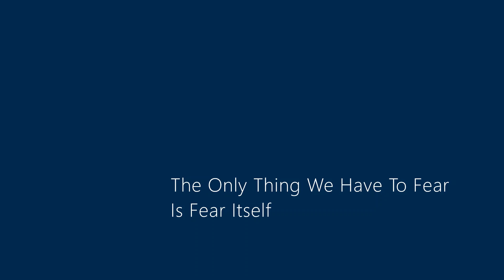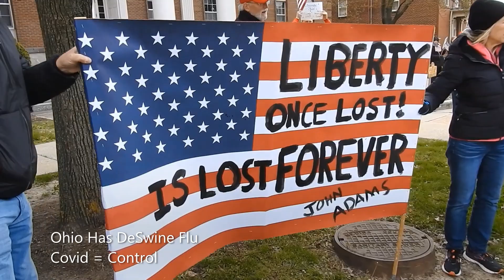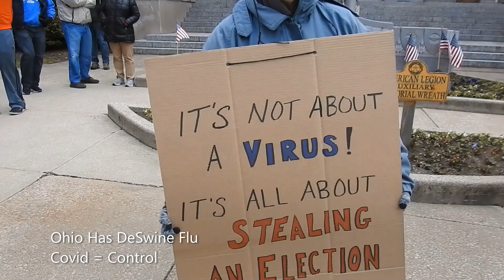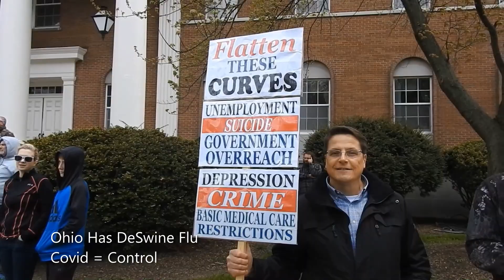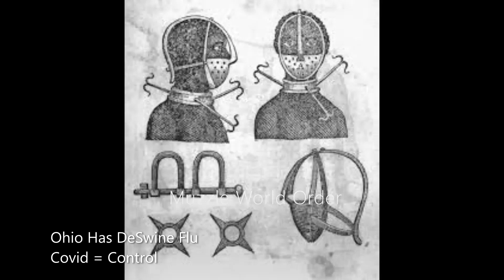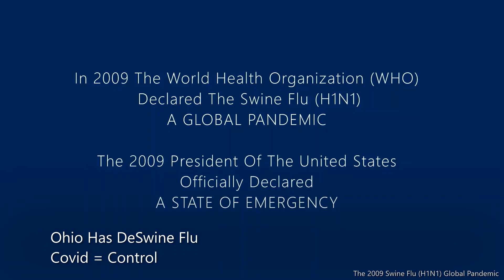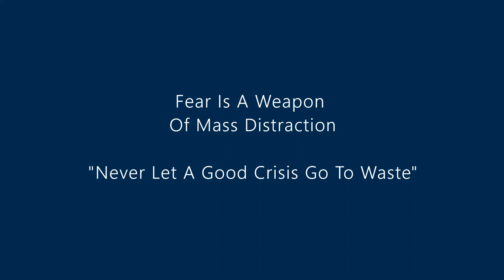Ohio Has DeSwine Flu